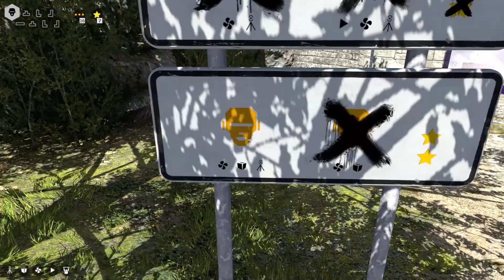Jim in The Talos Principle DLC E19 - Resistance Is Futile! [Road To Gehenna DLC]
We return to the realms of the Talos Principle! We are Uriel and have been resurrected by the repentant Elohim, to unlock the puzzles that will free our fellow robots, whom he banished.

We are playing The Talos Principle on Linux (Mint XFCE 19.1).